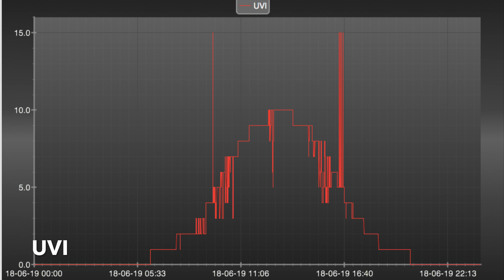June 19,2018 Weather Data Graphs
Buffalo, NY June 19, 2018 Weather Data Graphs, summer me unexplainable weather activity going on!!! High UVI seems to be the normal these days even when it’s not too hot!!! BUT... the direct sun still feels like you’re BACON!!

God bless
Autumn